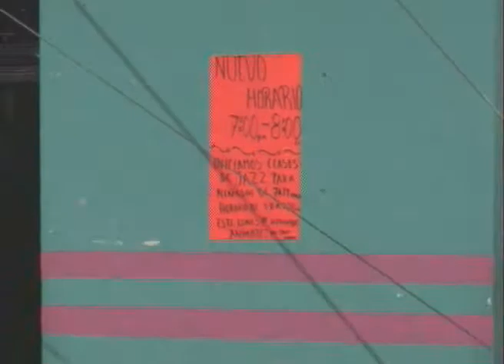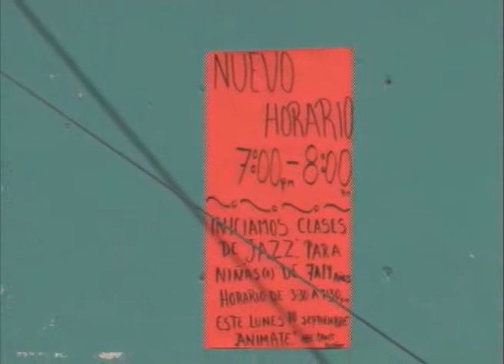SONDEO MANIFIESTAN INCONFORMIDAD EN CONTRA DE UN SALON DE CLASES DE ZUMBA